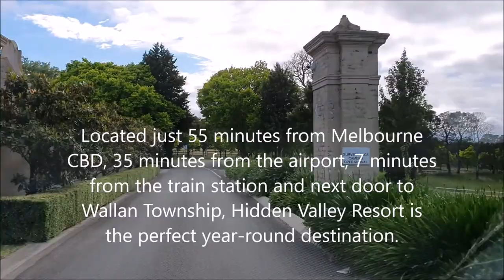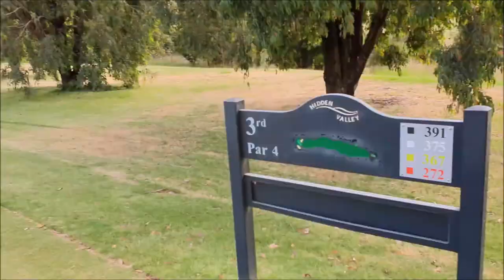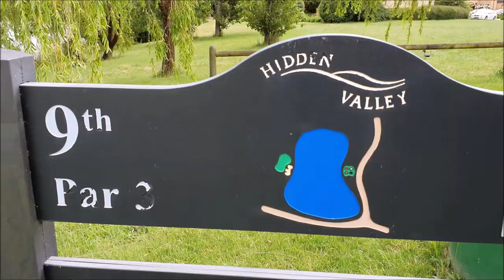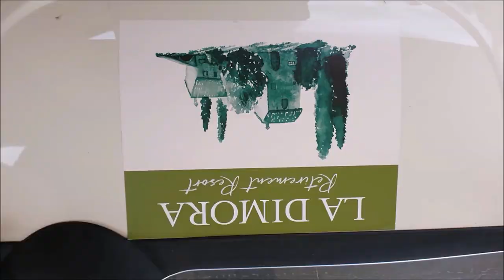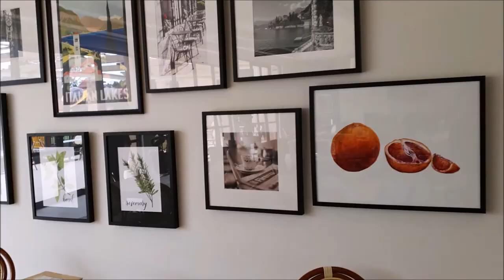VLOG #40 Hidden Valley Golfing With Mr James Howard